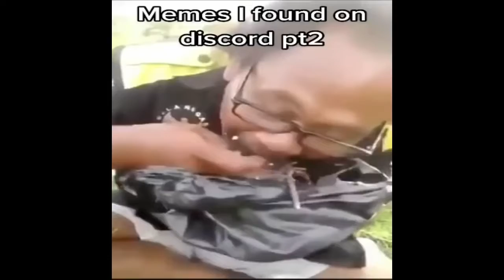الضحك حتى البكاء 😂😂هههه علاج الإكتئاب 😂😂